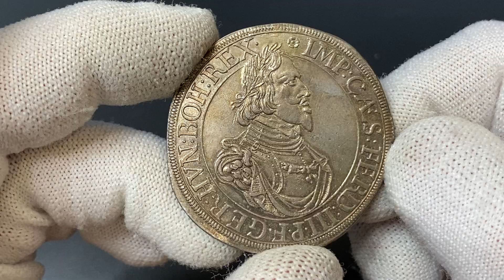German States Augsburg Taler 1645